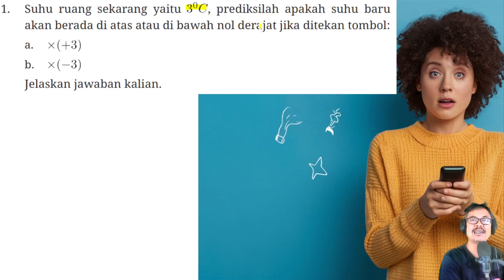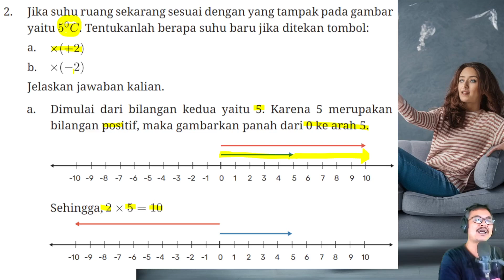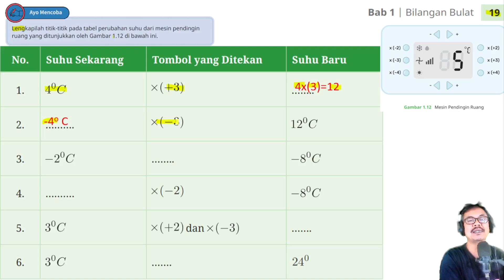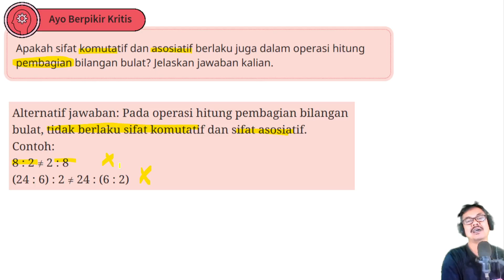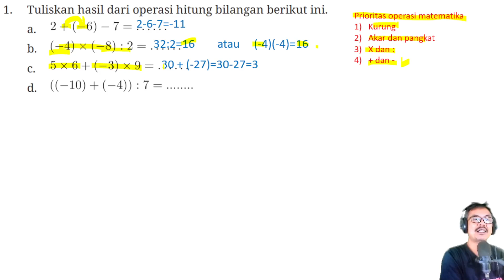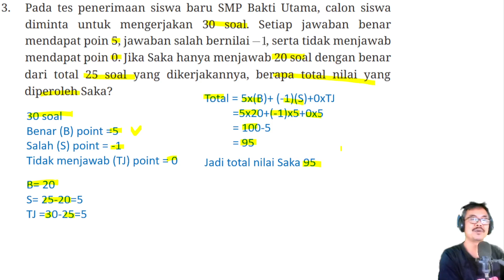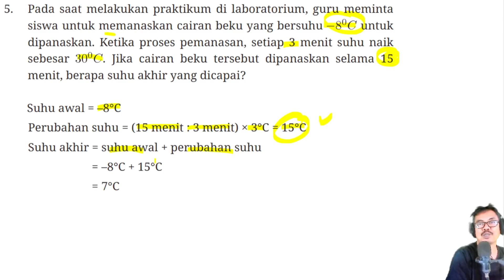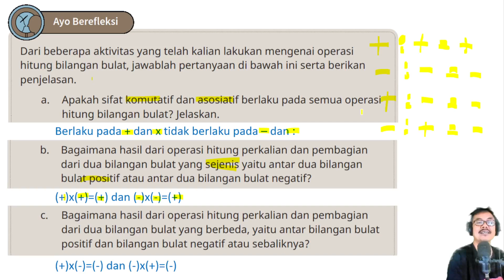Matematika Kelas 7 Bab 1 Bilangan Bulat bag 4 hal 17-21 Kurikulum Merdeka 2023 Dicky Susanto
playlist matematika kelas 7 dicky susanto